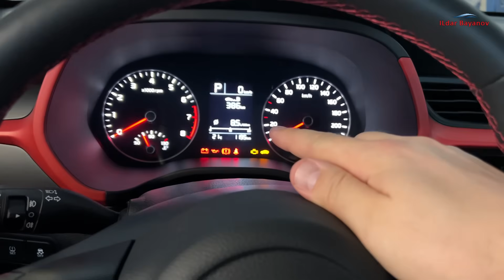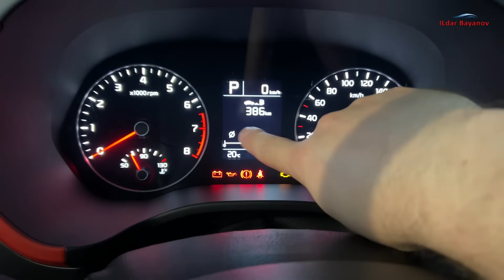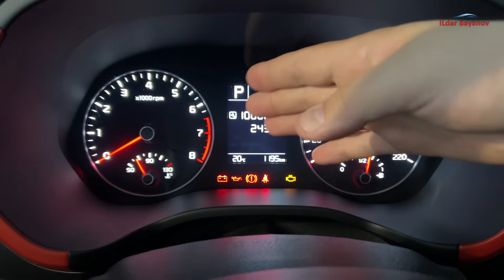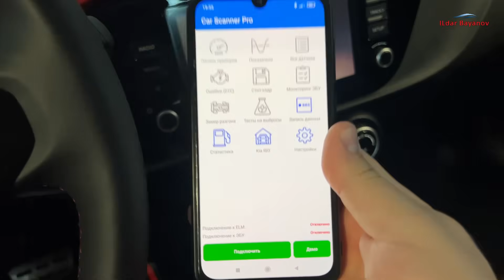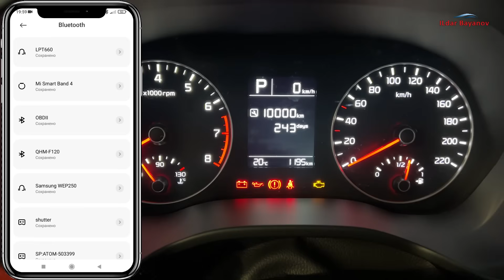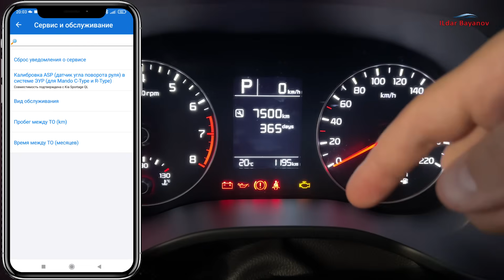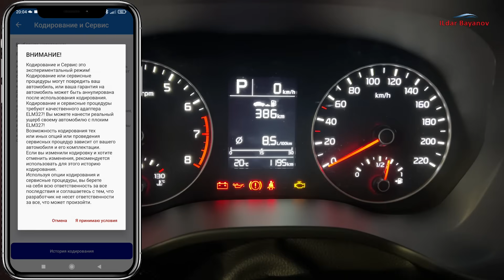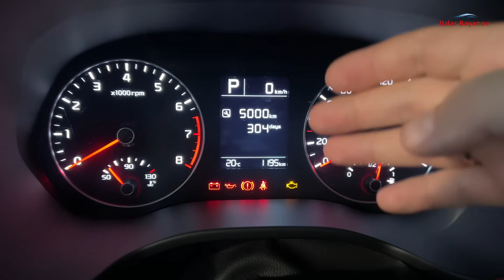КИА РИО 👉 настройки бортового компьютера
Секретные настройки бортового компьютера КИА РИО 4, Х и X-Line